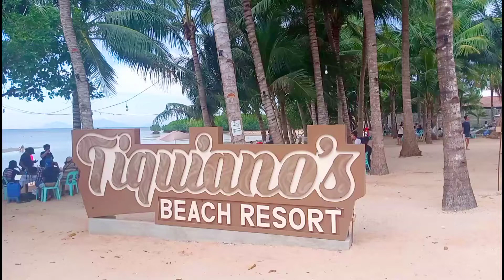Tiquiano’s Beach Resort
Tiquiano’s Beach - Laguindingan.This beach resort is located in Purok 3, Campo Tubajon, Laguindingan, and is only around 50 minutes away from Cagayan de Oro City.